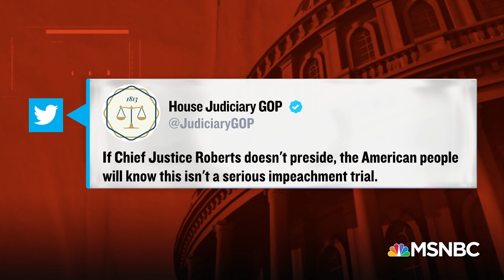Rep. Degette: As A Former Criminal Defense Lawyer I Will Say, It’s A Pretty Open And Shut Case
Later today, the House will walk over the article of impeachment to the Senate. House Impeachment Manager and Congresswoman Diana DeGette joins Katy Tur with more. Aired on 01/25/2021.

About Katy Tur: Katy Tur is an NBC News Correspondent and anchor of the 2 p.m. ET hour of “MSNBC Live.” A dogged journalist, Tur emerged as a breakout broadcaster in 2016 while covering the entirety of the Trump campaign across all platforms for NBC News and MSNBC.